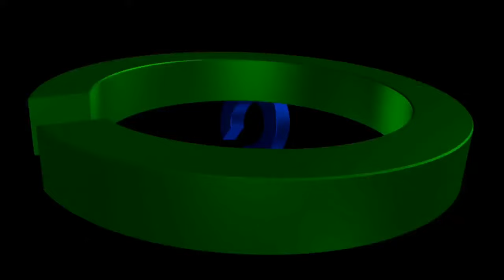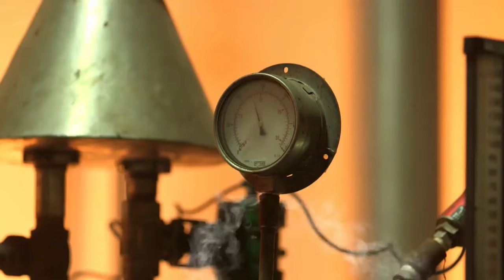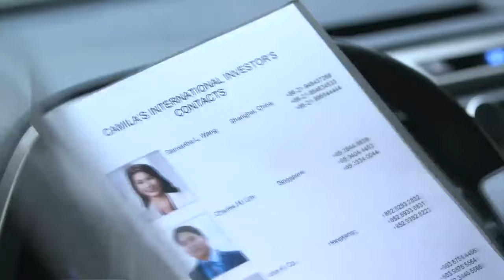[ENG SUB] Ep 328 | Kadenang Ginto | Francine Diaz, Dimples Romana,Beauty Gonzales,Andrea Brillantes